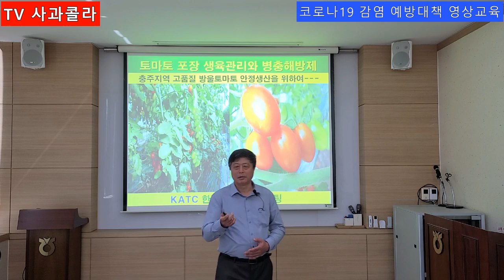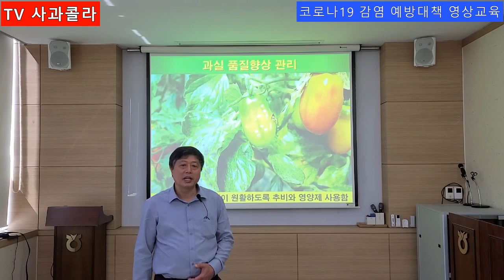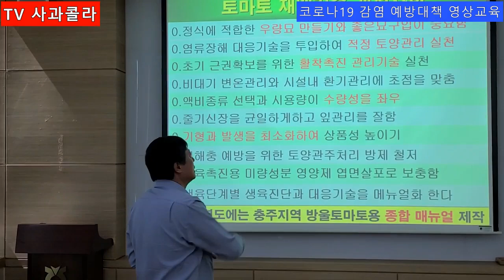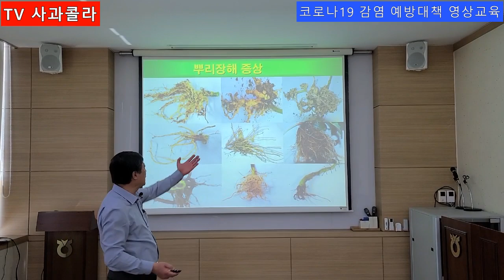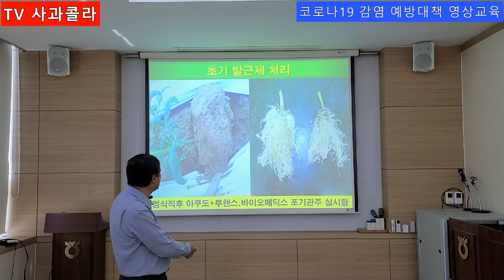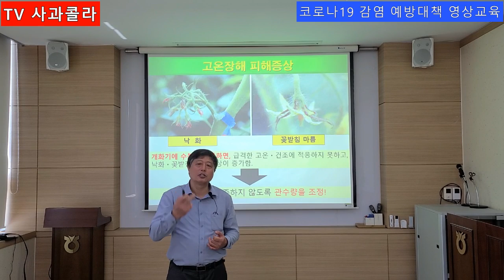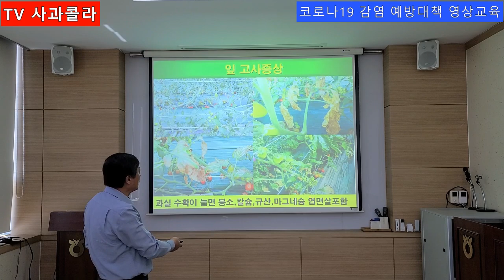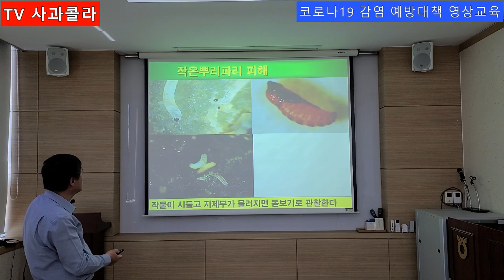[토마토 재배 핵심 기술] 생육관리,칼슘결핍,적심작업,뿌리장해,시들음병,반점위조바이러스,담배가루이,